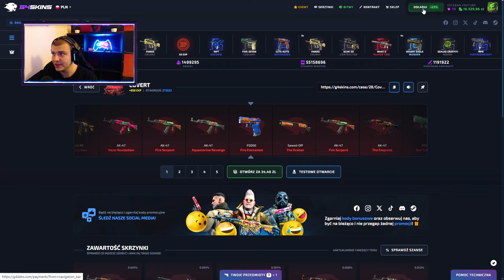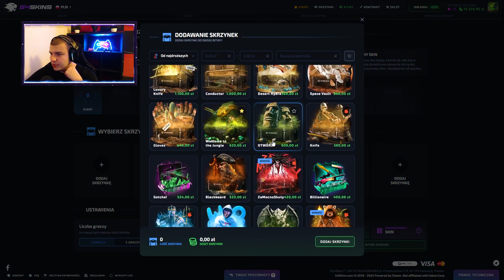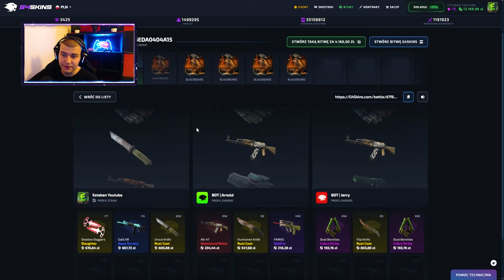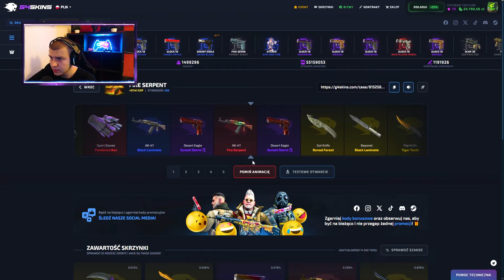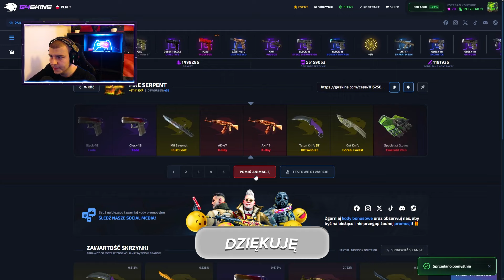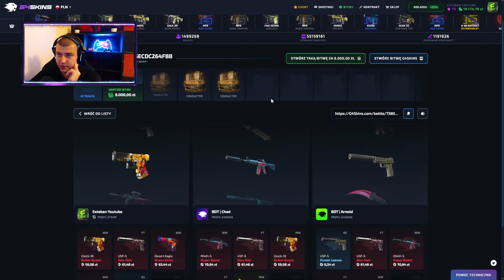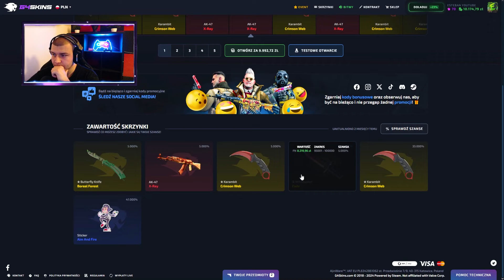🤑OMG!! WYGRAŁEM M9 BAYONET FADE ZA 𝟵.𝟬𝟬𝟬𝗣𝗟𝗡 W SKRZYNCE WIDZA!🔥